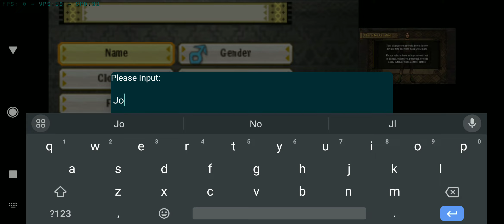Monster Hunter 3 Ultimate | Citra MMJ | Snapdragon 660 (4/64)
DONT FORGET TO TURN OFF 3D EFFECT IN OPTIONS AND CHEATS TO IMPROVE PERFORMANCE

NOTE !
- Don't use Storage Access version if you plan to use my shader cache or Android 10 and below (No need to use X-plore file manager because emulator directory is outside the Android folder)
- Extract the shader cache to /citra-emu/
- Choose Storage Access version if you want external storage (microSD) support (Android 11 and above)

Monster Hunter 3 Ultimate (1.0)
Emulator Settings
Use Dual Core : ✔
Screen Layout : Large
Internal Resolution : 1× (400x240/240p+)
Show FPS : ✔
Enable Hardware Shader : ✔
Accurate Multiplication : Fast (Accurate or Off)
Shader Type : Normal Shader with Cache
Enable CPU JIT : ✔

Test Device :
Redmi Note 7 (4/64) Black
Lavender / sdm660
Nusantara LTS 1.1 Android 10
25°C Room Temperature

Antutu 10 Score
223328 Overall Score
66281 CPU Score
46008 GPU Score

Snapdragon 660 14nm (Octa-core)
4 x Cortex-A73 (Kryo 260 Gold) up to 2.2Ghz
4 x Cortex-A53 (Kryo 260 Silver) up to 1.84Ghz
5W TDP
Adreno 512 (Adreno 500)
850 Mhz GPU Frequency
1 Execution Units
128 Shading Units